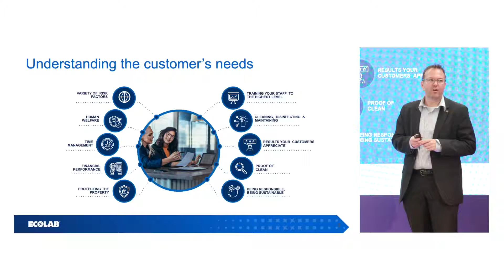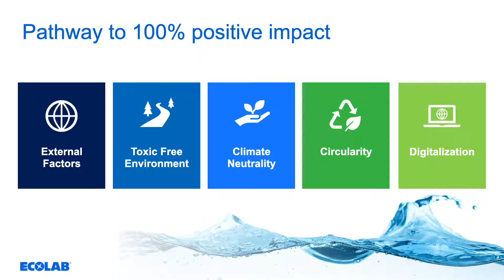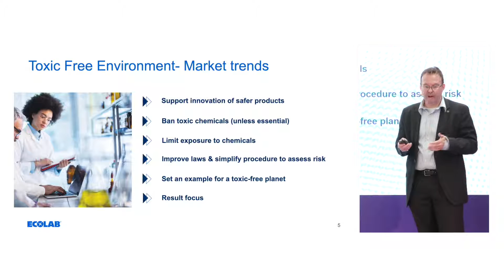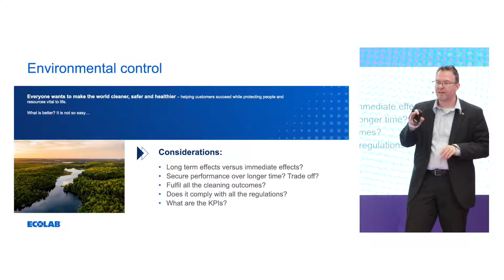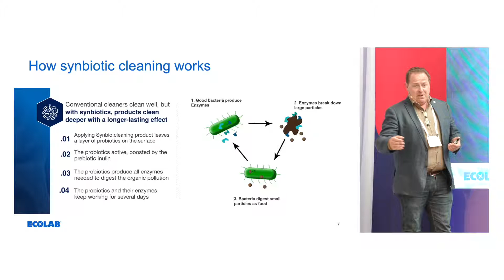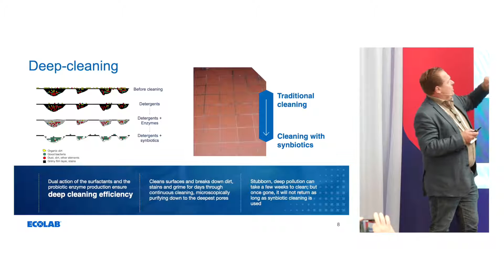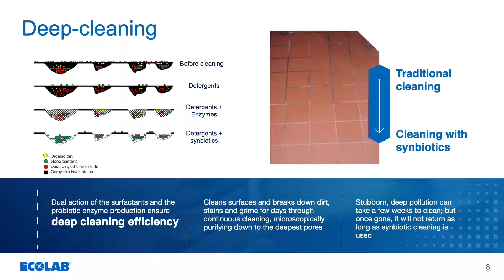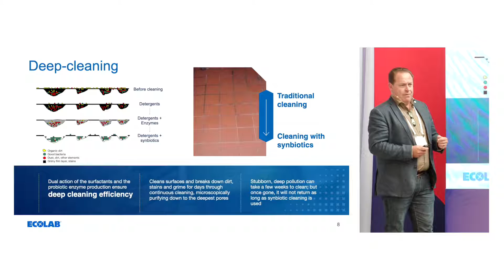Interclean Future of Cleaning Technologies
Thomas Hansen (Ecolab) & Dr. Robin Temmerman (HeiQ Chrisal) unveil a revolutionary cleaning weapon at Interclean 2024 -  Maxx Synbiotic!
Maxx Synbiotic delivers:

Effortless Cleaning: Our hardworking microbes do the heavy lifting, leaving your team with a quicker, easier clean.
Freshness that Endures: Say goodbye to odors! Maxx Synbiotic eliminates them at the source and prevents future ones for a continuously fresh environment.
Sustainable Power: This biodegradable formula works in harmony with nature, for a cleaning choice you can feel good about.
Science-powered performance for a more hygienic future.  Experience the Maxx Synbiotic difference!